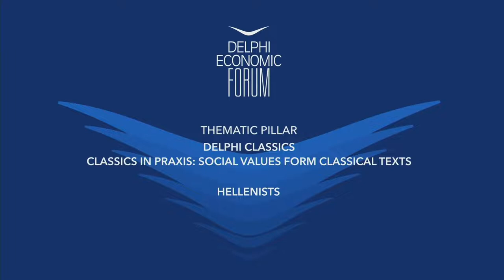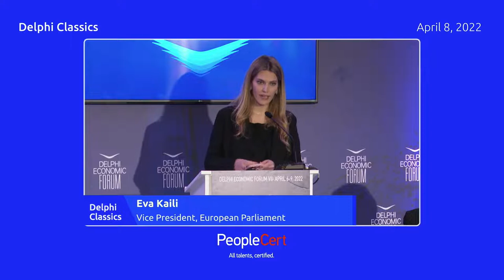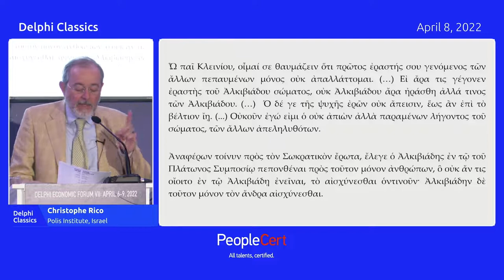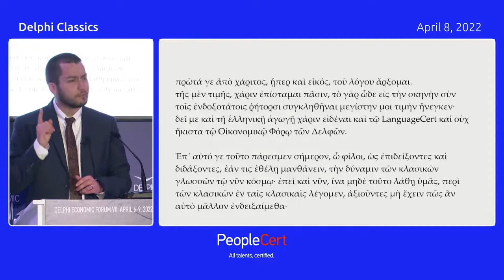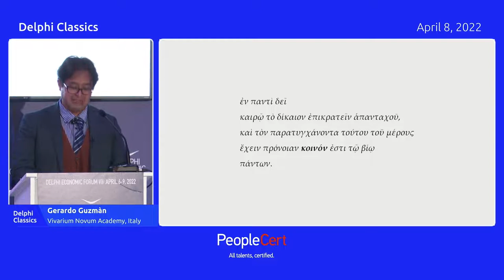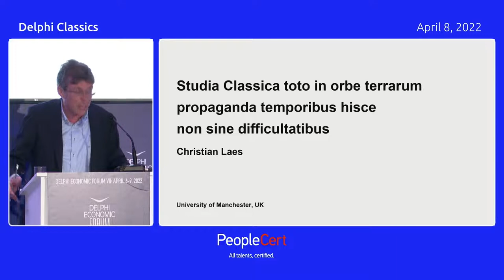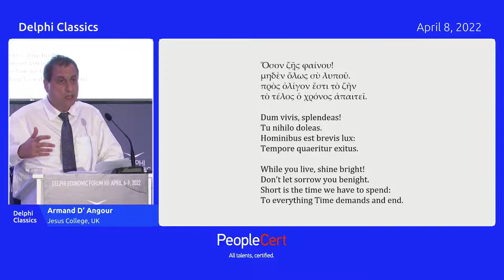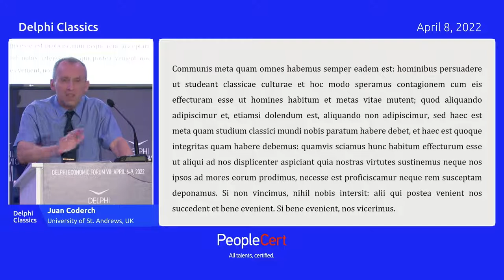Delphi Classics | Classics in Praxis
Latin meets Classical Greek at a truly unique event.

On April 8th, 2022, esteemed professors from across the globe traveled to Delphi, the mythical center of the world and transferred the values of society and politics from ancient texts to modern times.

A stream of Latin-speaking professors presented the Latin texts and a stream of Classical Greek-speaking professors presented the Greek texts.

Classics in Praxis: Social Values from Classical Texts is part of the first Delphi Classics Forum, powered by LanguageCert - member of the PeopleCert Group - and hosted by Delphi Economic Forum.

02:28 Founder and CEO, Byron Nicolaides
09:40 Professor Stelios Kotsios announces the Classical Greek for non Greeks online program created by the University of Athens.
14:10 Deputy Minister of Education and Religious Affairs, Angelos Syrigos
18:30 Vice President of the European Parliament, Eva Kaili

Hellenists Panel:
23:00 Georgia Xanthaki – Karamanou, Universities of Athens and Peloponese
38:00 Christophe Rico, Polis Institute, Israel
52:20 Mauro Agosto, Pontifical Lateran University, Italy
01:00:20 Benjamin Kantor, University of Cambridge, UK:
01:12:30 Gerardo Guzmàn, Vivarium Novum, Italy

Latinists Panel:
01:26:20 Luigi Miraglia, Vivarium Novum, Italy
01:42:40 Christian Laes, University of Manchester
01:53:40 Armand D’ Angour, Jesus College, UK
02:05:35 Šime Demo, University of Zagreb, Croatia
02:15:45 Juan Coderch, University of St. Andrews, UK

Moderator: Irene Nicolopoulou

LanguageCert Test of Classical Greek

In our continuous efforts to change peoples lives through certification, we are taking active steps to support the promotion of Classical Greek. Whether you are a Classical Greek professor, a student undertaking or applying to a relevant course of study, a professional who needs to provide evidence as to their Classical Greek language level to potential employers or simply a language enthusiast who wishes to explore new fields of learning, LanguageCert offers a unique Classical Greek qualification to help you achieve your goals.